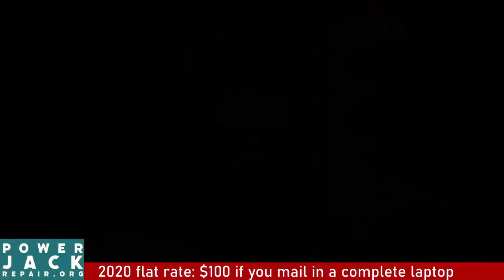Asus Q524u disassembly laptop charge port power jack repair fix taking apart tear down guide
Taking apart a laptop tear down disassembly guide faulty power jack broken charging port how to repair fix pushed in dc power jack How to repair or fix no power Do it yourself 101 tutorial on loose charging ports.